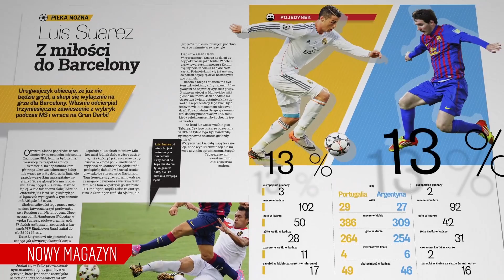TEMPO - nowy magazyn PS!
Tempo - nowy magazyn Przeglądu Sportowego. Co tydzień w środę ekskluzywne wywiady i reportaże.